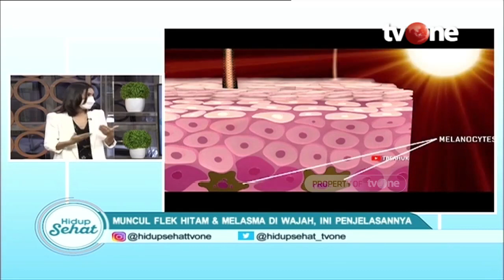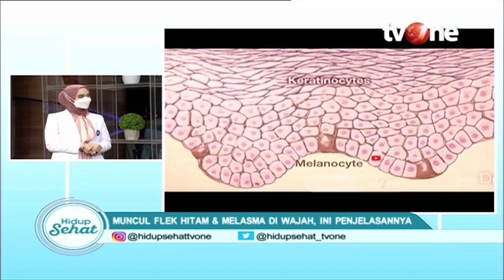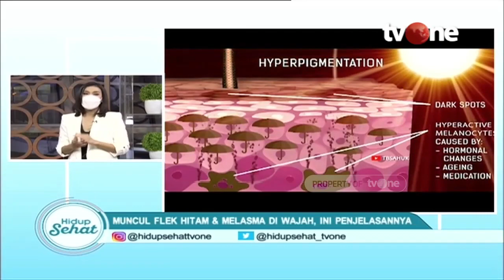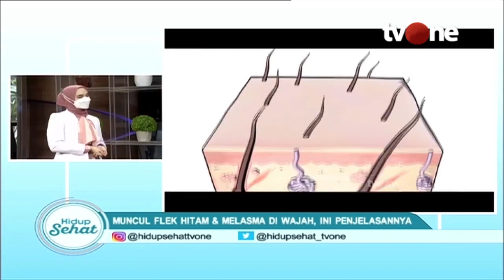Flek Hitam dan Melasma, Bagaimana Cara Menghilangkannya? | Hidup Sehat tvOne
Hidup Sehat tvOne - Flek Hitam dan Melasma, Bagaimana Cara Menghilangkannya?

Thankyou ☺❤
Hidup Sehat